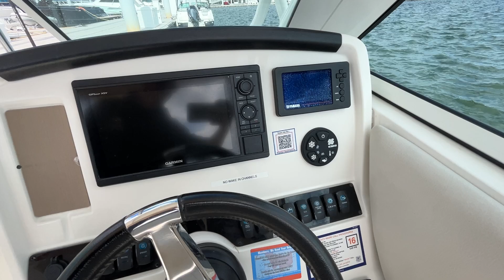2022 Sailfish 245DC - Reel Trouble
This video showcases our 2022 Sailfish 245DC named Reel Trouble. The boat is powered with a 300hp Yamaha. The boat is in Bridgeport for the 2024 season.  Check it out!